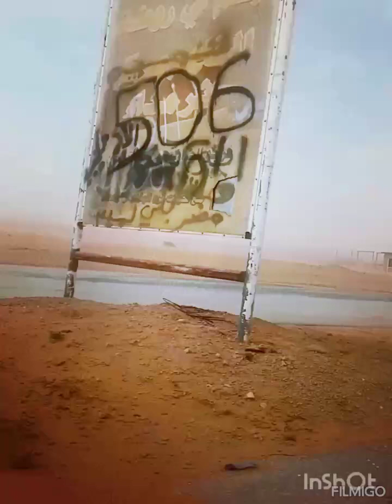(PART1) AMAZING VIEW WHEN WE CAME HOME FROM VACATION